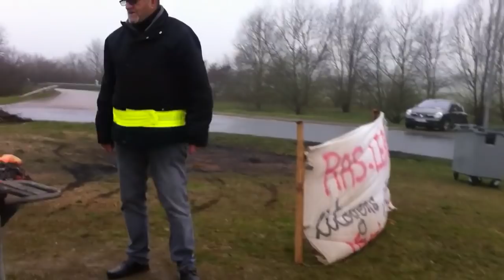Gilets jaunes, jeunes et anciens se retrouvent à nouveau (Noël/Renouveau)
(2020 playlist David & Christelle ) Exemple ici avec une personne âgée de la région qui propose sa salle des fêtes gratuitement et ses connaissances, une sortie puissante de l'isolement vers les rencontres et le partage... Acte 5-1 préparatifs de l'acte 6 du samedi 22 decembre 2018